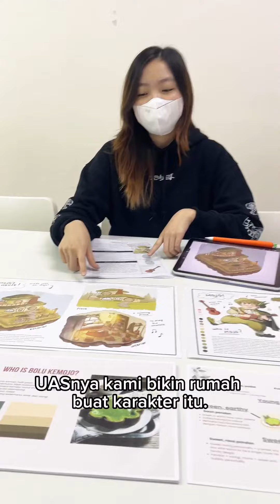Listen to what our students say about our elective, Character and Background Design!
Apabila ada pertanyaan silahkan ajukan melalui kolom dikomentar!